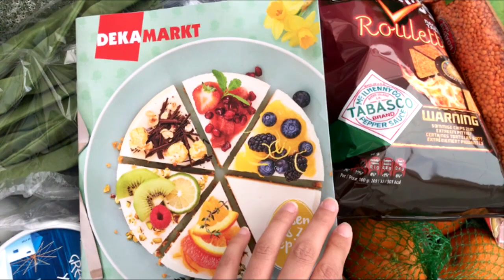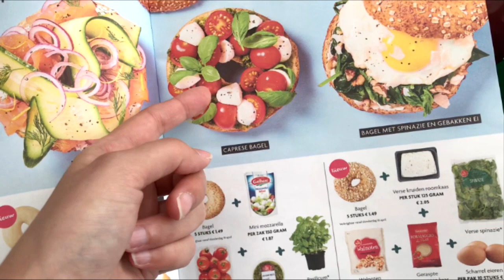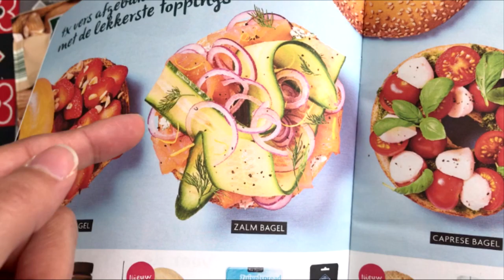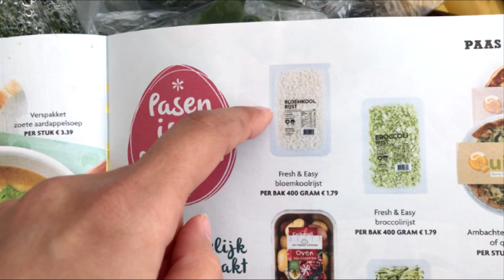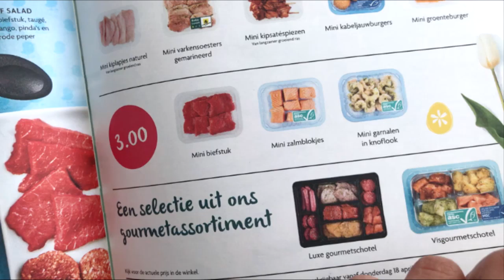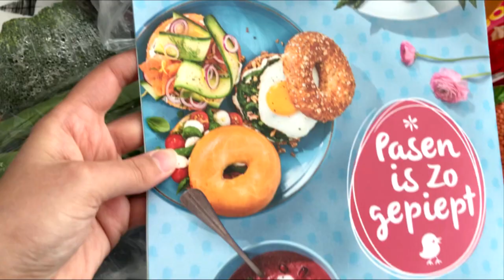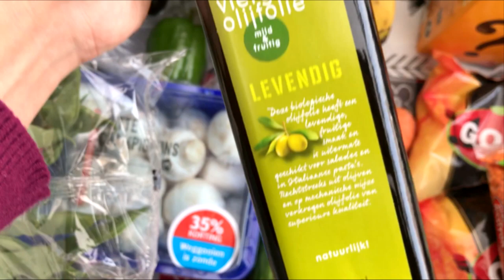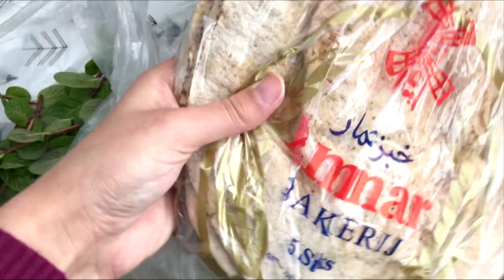Tavuk seklinde terreyag mi?! Fiyatli market alisverisi #200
Paskalya bayramlari yaklastikca Hollanda marketleri değişik değişik urunler satiyorlar. Hadi beraber brosur incelemesi yapalim ve aldigimiz urunlerin fiyatlarina bakalim. Sevgiler! Xo Dilek

😊 Orada cok aktifim ve yani sira Hollanda ile ilgili enteresan haberler/bilgiler paylasiyorum (@Life_of_Dilek). Hollanda'nin abur cuburlari ile ilgili yeni bir Instagram hesabi actim: @SnacksWithDilek

❤ Instagram: SnacksWithDilek (abur cubur)
❤ Mail: dilek.hollanda @ gmail . com

Online Hollandaca ders hakkinda bilgiler icin dilek.hollanda @ gmail . com

Hosgeldiniz! ^_^ Benim adim Dilek ve esim ile beraber Hollanda'da yasiyoruz. Aslen Ankaraliyim. Hukuk fakultesi (cift anadal; Uluslar Arasi Hukuk ve Ozel Hukuk) mezunuyum. Bir belediyede hukukçu olarak calisiyorum. Benim kanalimda stil ve makyaj videolarinin yani sira, egitim ve kariyer uzerine bilgilendirici videolar da bulabilirsiniz. Seyahat yaptigimiz zaman vlog videolari cekmeye ozen gosteriyorum. Bu tarz videolari carsamba gunleri ve her cuma gunude yeni bir market alisveris videosu izleyebilirsiniz.

Yaninda ki zile basarak bildirimleri acabilirsiniz ve boylece hic bir videoyu kacirmamis olursunuz. Kucakdolusu sevgiler. ^_^ Dilek & Ahmet